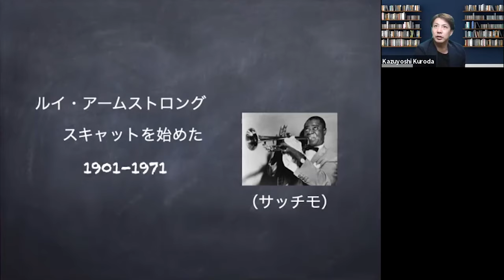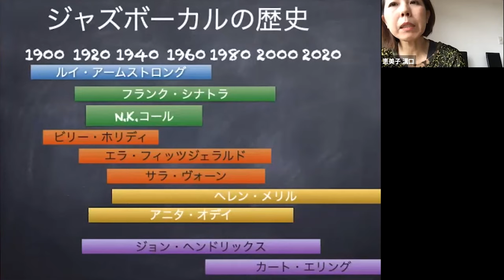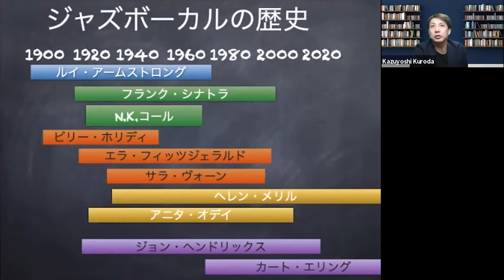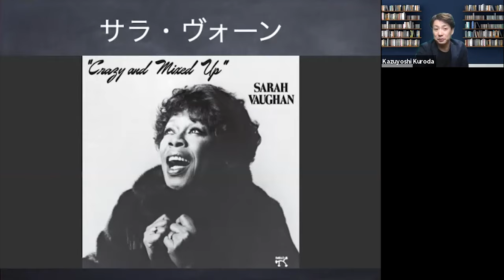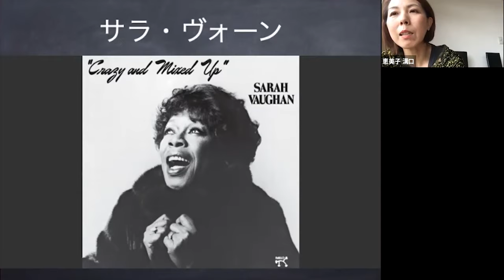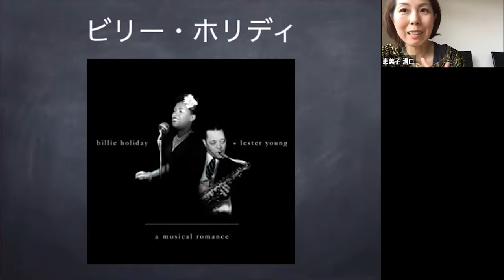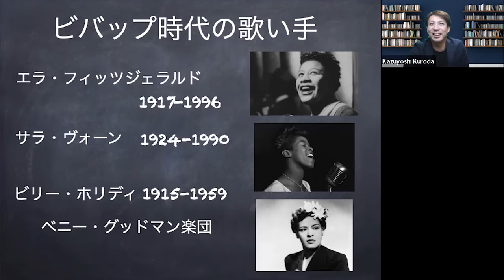ジャズボーカル対談２ ジャズボーカル御三家 with 溝口恵美子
大好きなジャズボーカリスト
溝口恵美子ちゃんとの対談第二弾！
今回はボーカル御三家のお話しです
エラ　サラ　ビリーでお話ししつつ
結局エラサラカーメンかなー？
ってなったりして
二人ではしゃいでます！

【参考CD】
溝口恵美子

ビリホリディ＆レスターヤング

ジャズボーカル対談２　ボーカル御三家　with 溝口恵美子